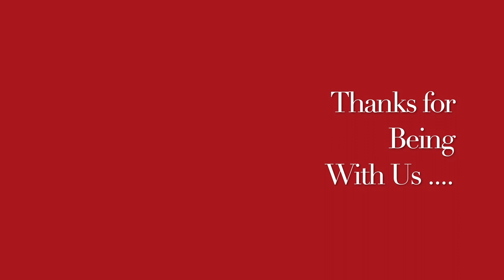प्यार में दुःख / ठेस | disappointment Love || Homeopathic remedies with symptoms | होम्योपैथिक उपचार